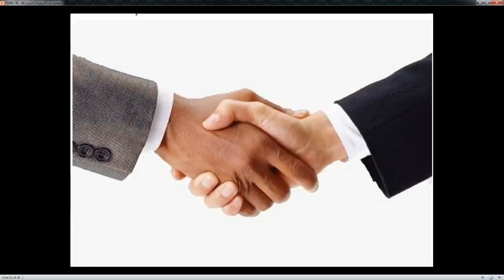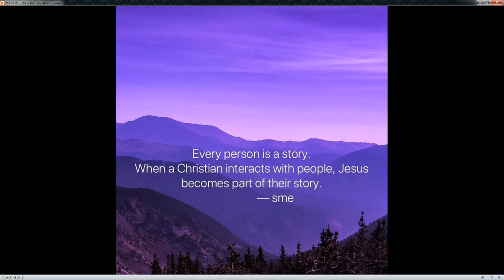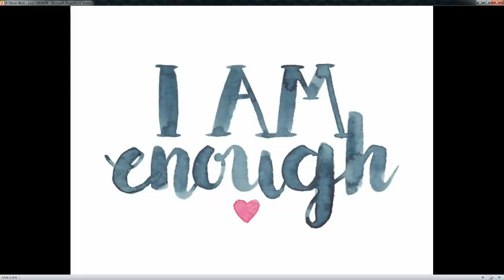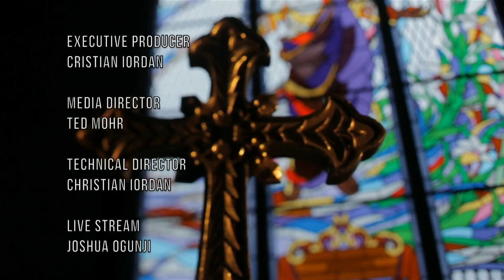August 24, 2019 - Pastor Shiphrah Fepulea'i